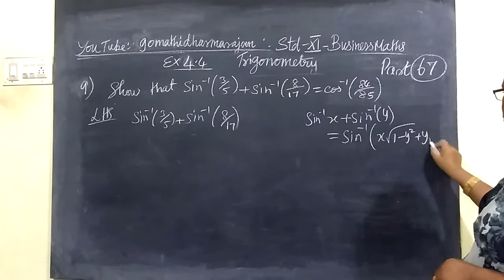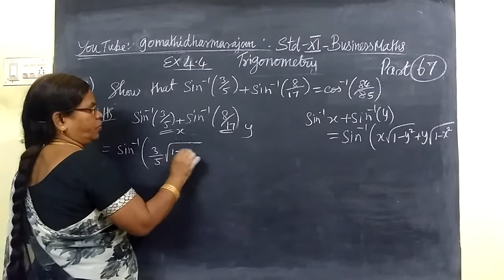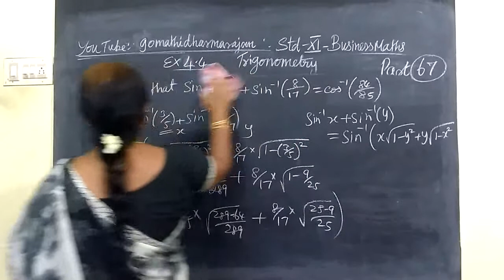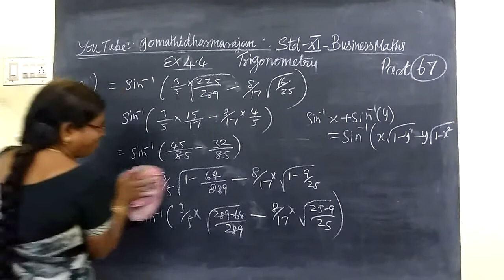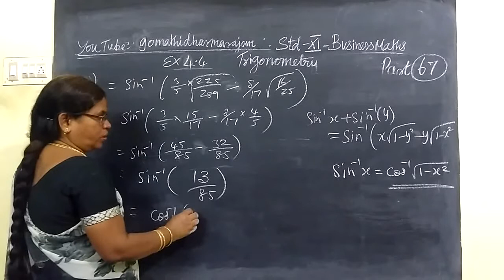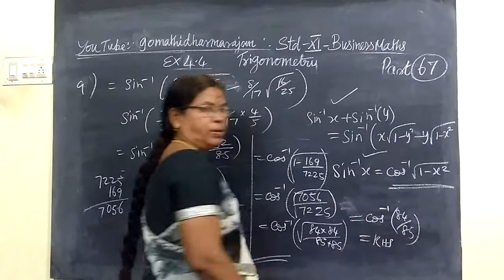11th B-Maths [Part-67] Ex 4.4-9 Trigonometry Gomathi dharmarajan